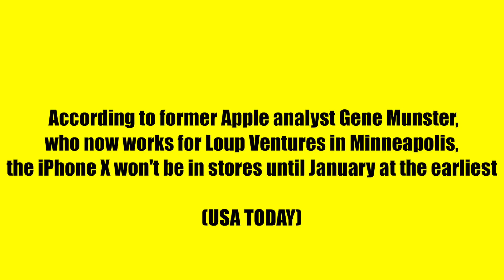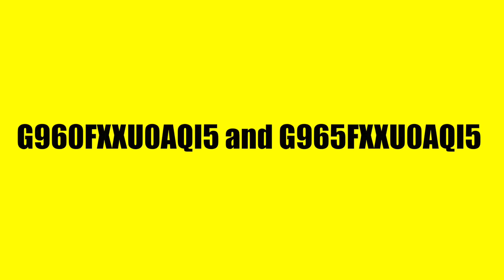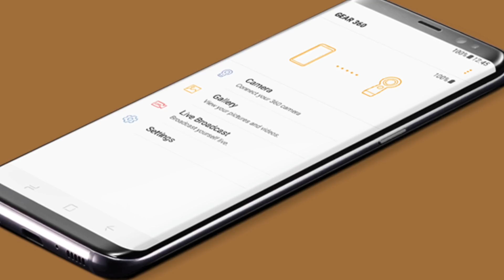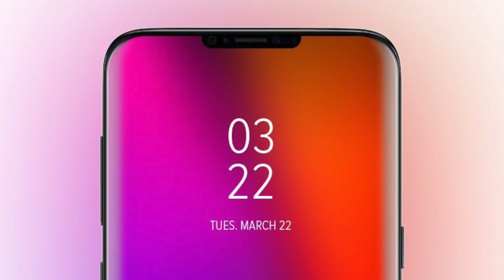Samsung Galaxy S9 - THE PERFECT TIME!!!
Samsung Galaxy S9 & S9+. The time is now.